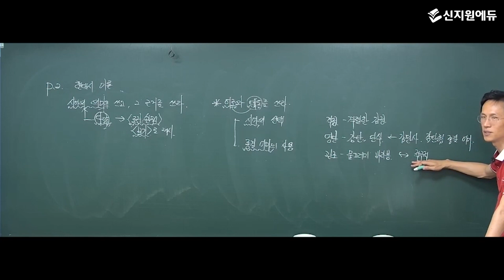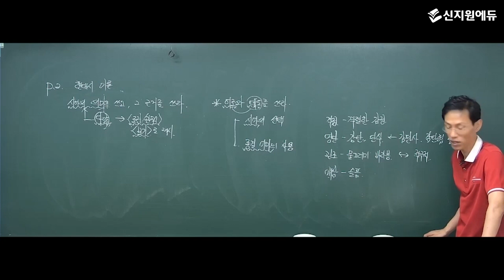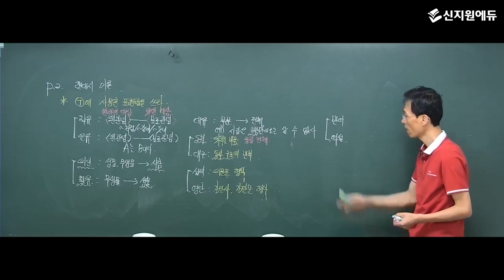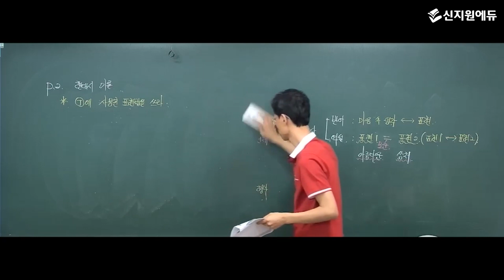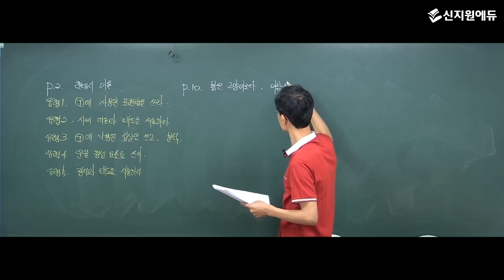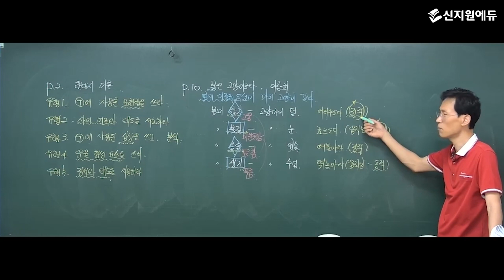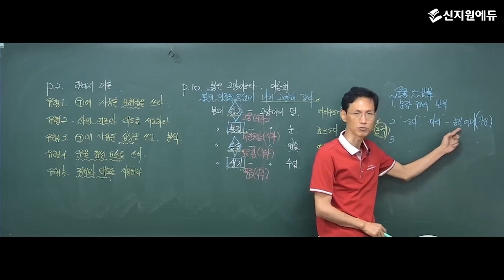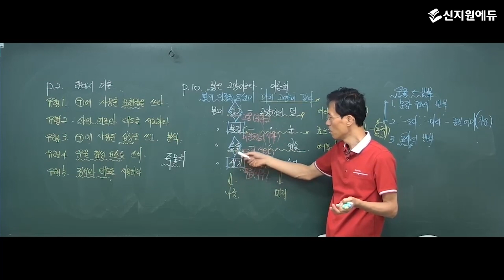2024 가천대 약술형논술대비 국어 핵심개념 및 문제풀이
2024 가천대 약술형논술대비 국어 핵심개념 및 문제풀이
강의 : 장철희 선생님

🛒교재 : 2024 가천대 약술형 논술고사 국어 _신지원